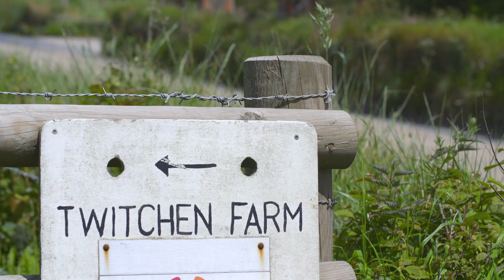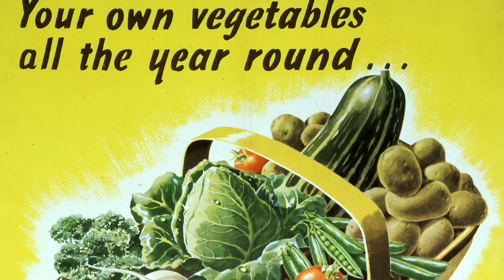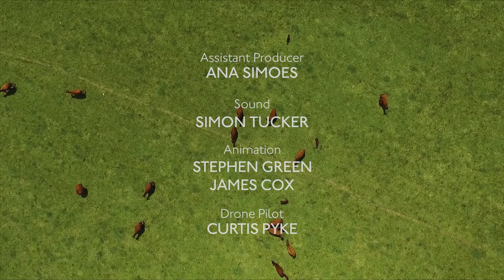Down on the Farm - Get Bigger, Get Different or Get Out (2019)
This is a North Devon Moving Image Down on the Farm documentary short film commission.

Down on the Farm: Get Bigger, Get Different or Get Out (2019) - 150 years on Twitchen Farm

Synopsis:  ‘Get Bigger, Get Different or Get Out’ (2019) is an expository documentary, employing animated still image to tell the story of one farmer’s family.  Wayne Copp is an ethical and sustainable beef farmer, working in the North Devon Biosphere. The documentary explores the family’s farming history, who have lived and worked on the farm for over 150 years.

Note: this film contains still images of the foot and mouth disease epidemic which some viewers may find upsetting.

Film Maker Bio: James Cox is a videographer, musician and motion graphics artist with nearly a decade in creative practice.  Working mainly in commercial based media and the television industry, James developed a love for documentary film and creative storytelling at university.

To find out more about the Down on the Farm project